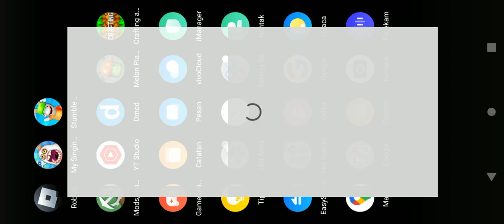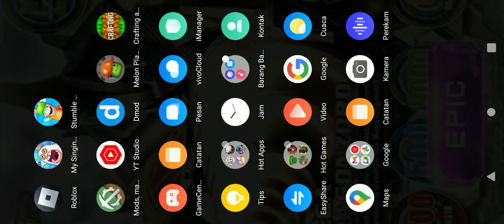27 Maret 2023